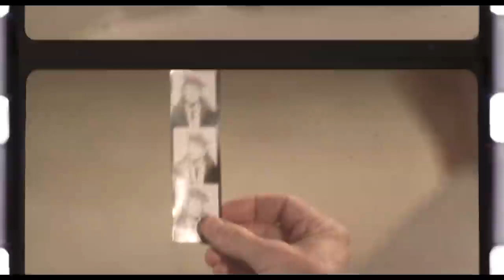Mapplethorpe - trailer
Arguably one of the most significant artists of the 20th century, Robert Mapplethorpe (played by Matt Smith of "The Crown" and "Dr. Who" fame) discovered himself both sexually and artistically in New York City throughout the '70s and '80s. Filmmaker Ondi Timoner explores Mapplethorpe's tumultuous life from moments before he and Patti Smith (Marianne Rendon) moved into the famed Chelsea Hotel, home to a world of bohemian chic. Here he begins photographing its inhabitants and his newfound circle of friends including artists and musicians, socialites, film stars and members of the S&M underground. Shockingly erotic, his controversial art is rejected by gallery owners, until he meets Sam Wagstaff (John Benjamin Hickey), a wealthy collector who becomes his lover and financial supporter. The film explores the intersection of Mapplethorpe's art and his sexuality along with his struggle for mainstream recognition. Mapplethorpe offers a nuanced portrait of an important artist at the height of his craft and of the self-destructive impulses that threaten to undermine it all.